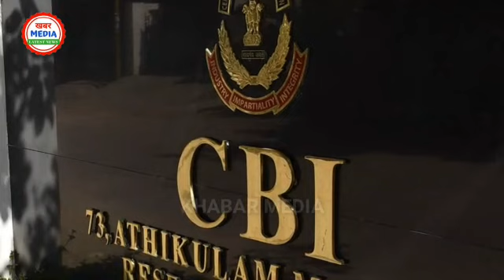सुशांत की बहनों ने सीबीआई पर लगाया आरोप || कहा केस को दबाना चाहता है